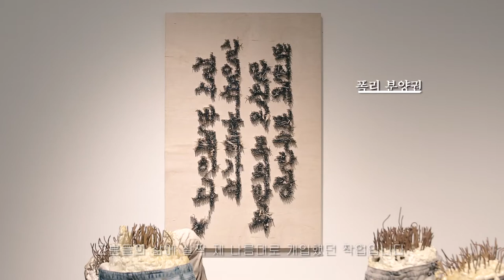이돈순 분리된 도시의 삶 - 광주대단지사건으로부터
성남큐브미술관 반달갤러리에서는 ‘2020 성남중진작가전(I)’으로 마련된 이돈순의 「분리된 도시의 삶 - 광주대단지사건으로부터」展을 7월 24일부터 8월 16일까지 진행한다.

전시는 작가 특유의 못 그림(철정회화鐵釘繪畵)을 중심으로 성남시의 발생 배경이 된 1971년의 광주대단지사건을 다루고 있으며, 도시 형성의 과정에 나타난 역사적 사건을 소환함으로써 개발 중심의 산업 자본사회를 살아가는 인간의 모습과 차별적 삶의 현실을 형상화한 지역의 역사와 현장을 보여준다. 그 속엔 이주와 정주, 권력과 배제, 연대와 분열, 기억과 망각 사이에 놓인 인간의 모습이 담겨 있고, 희망과 절망의 불확실성에 직면한 인간 생존의 본능과 상처 위로 돋아나는 생명의 힘이 잠재한다.

출처: 성남문화재단
기획: 성남문화재단